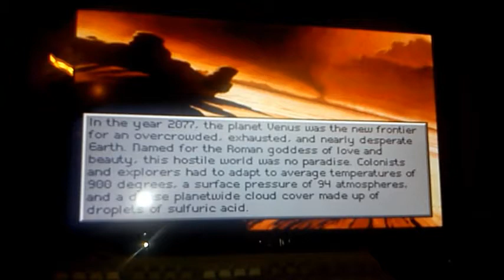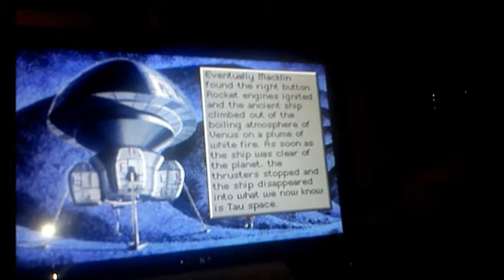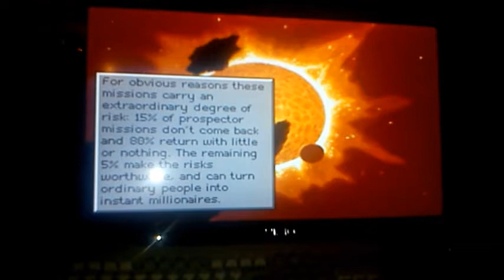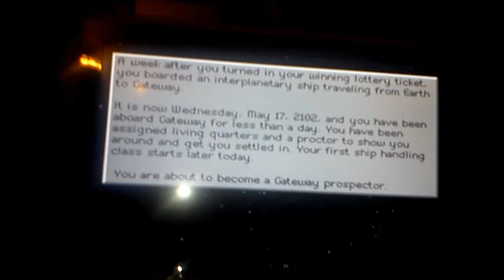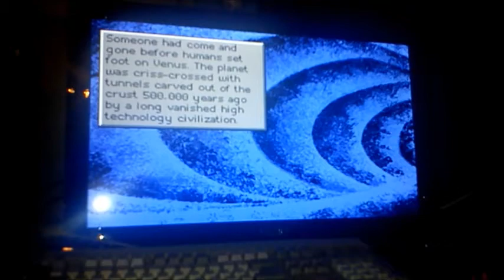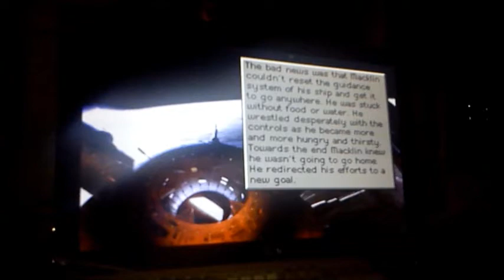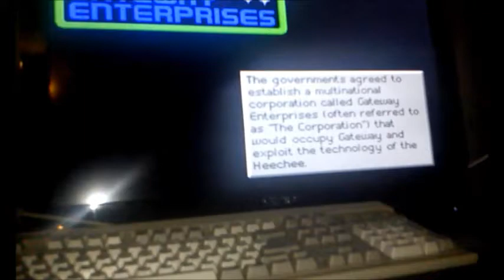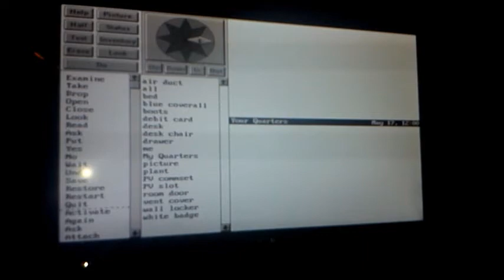Sound Blaster Vibra 16xv vs ESS Maestro-2 ES1968s (WDM)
MIDI Comparison between two sound cards:
Creative Labs Sound Blaster Vibra 16xv PnP ISA 16-Bit Sound Card (DOS Mode/Command Prompt only mode Windows 98)
Diamond Multimedia Sonic Impact S70 (ESS Maestro-2 ES1968s) PCI Sound Card (WDM) in Windows 98, and command prompt (within windows)

The Creative Labs Sound Blaster Vibra 16xv PnP ISA 16-bit Sound Card's MIDI uses an OPL-4 F Synthesizer (Creative Synthesizer) and the ESS Maestro-2 ES1968S (WDM) uses Microsoft's version called Microsoft GS Wavetable Synth, which uses the Roland GS/GL Sound Sampler, therefore, has more instruments and it's more realistic/classic unlike vendor's versions of their synthesizers.

Specs of the computer used:
Shuttle 433 v4.0 486 Motherboard
Athena 300W AT-Style PSU (was fixing it due to the fan being noisy, after a simple fix, I connected the P8 and P9 ports wrong, and the PSU exploded)
nVidia GeForce MX 4000 PCI Video Card
AT-Style Keyboard 103 keys
Microsoft USB IntelliEye Optical Wheel Mouse
Vizio M260VA 26" LCD LED HDTV (1360x768@32-bit/60Hz)
TrendNet PCI FastEthernet
Syba USB 2.0 EHCI  Dual PS/2 Ports PCI I/O Card
ESS Maestro-2 ES1968S (Diamond Multimedia Sonic Impact S70) [WDM] Sound Card
Creative Labs Sound Blaster Vibra 16xv PnP ISA 16-bit Sound Card
Yamaha A-1000 Sound Stereo Amplifier (ESS Maestro-2 Sound Card is connected to this)
iHome (Sound Blaster Vibra 16xv is connected to this)
Lite-On DVDRW LH-18A1P DVD Burner
Maxtor 6Y080L0 80GB Hard Drive (4GB Windows, 20GB Data, over 50GB Linux)
Microsoft Windows 98SE
Feather Linux 0.7.5 (MBR overwritten, reinstall is a must to dual-boot Windows and Linux)
Generic 3.5" 1.44MB FDD
Old Apple Quadra 650 Tower Case
AMD 5x86-P75@133MHz

Note: I only play DOS games on an actual computer, and not DOSBox since I don't like to play games on virtual hardware, only actual hardware.